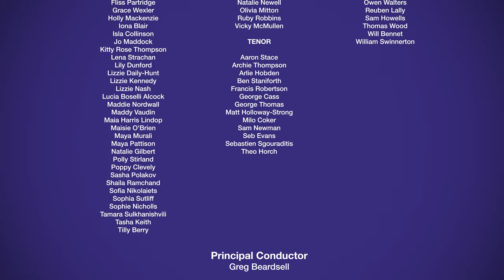Cough Cough | Everything Everything arr. Robert Brooks | National Youth Training Choir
'Cough Cough' by Jonathan Higgs and Everything Everything

Performed by National Youth Training Choir of Great Britain
World Premiere

Greg Beardsell | Conductor
Charlotte Brosnan | Choreography
Matthew Swan | Audio Producer
Dave Rowell | Audio Engineer
Ben Tomlin | Video

Recorded at Clifton College, Bristol as part of the Training Choir Summer Residential Course. Thank you to all NYCGB staff, the Training Choir Summer 2022 team, and to all of our friends and supporters!

Supported using public funds by Arts Council England and the Department of Education.